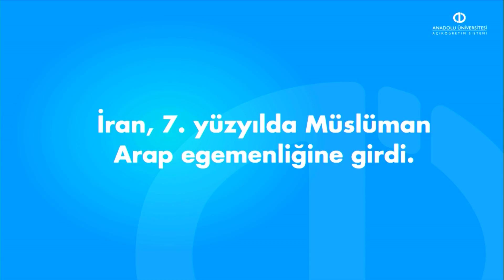MODERN ORTADOĞU TARİHİ - Ünite 7 Özet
Tarih boyunca İran coğrafyasında önemli devlet ve medeniyetlerin kurulduğunu ve bu durumun etnik ve dinsel yapıyı şekillendirdiğini kavrayabileceksiniz.
Merkezî yönetimi kuramayan Kaçar hükümdarlarının yönetiminde İran’ın Rusya ve İngiltere’nin emperyalizm mücadelesine sahne olduğunu anlayabileceksiniz.
Merkezi devleti kuran Pehlevilerin otoriter modernleşme ve kalkınma çabalarının siyasi, sosyal ve ekonomik sonuçlarını irdeleyebileceksiniz.
Bir tepki olarak kurulan teokratik rejimin, Batı-ABD karşıtı ve baskıcı politikasıyla siyasi, sosyal ve ekonomik sorunlara neden olduğunu açıklayabileceksiniz.